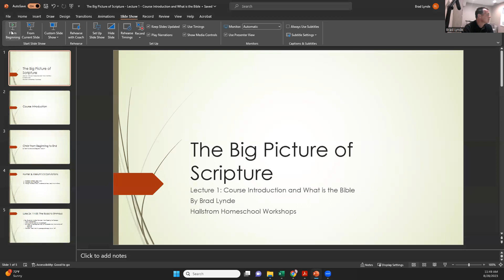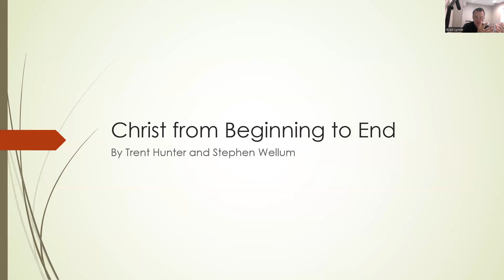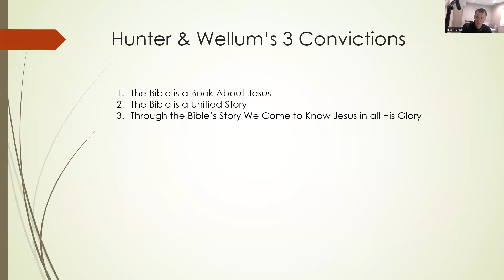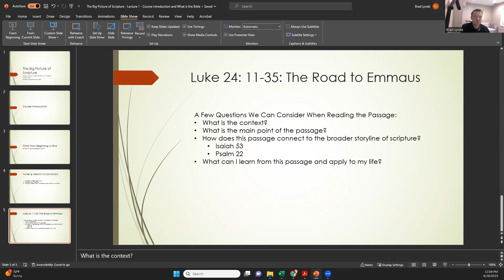Big Picture of Scripture - Lecture 1: Introduction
The Big Picture of Scripture is a course designed to help students better understand how the individual stories, passages, and books of the Bible fit together to tell a unified story which culminates in Christ. This lecture serves as a course introduction.